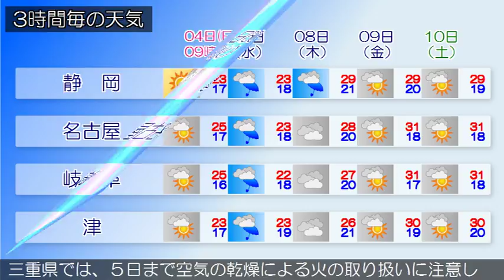2017/06/04 東海地方の天気予報 朝